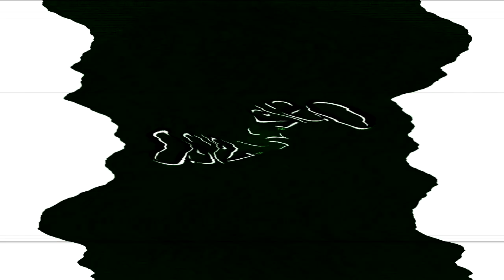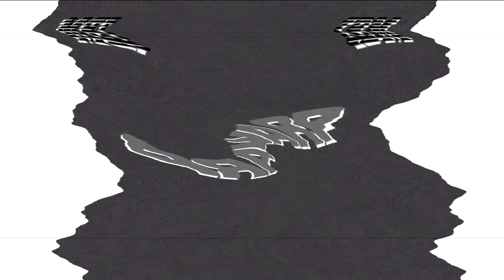Low Voiceview 2 OS/2 Warp 4 Effects in G Major 944